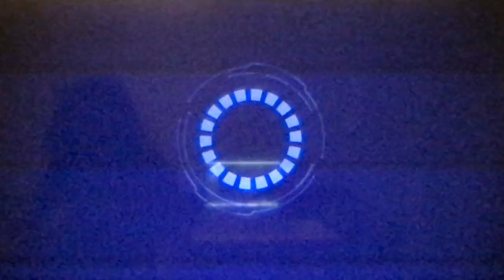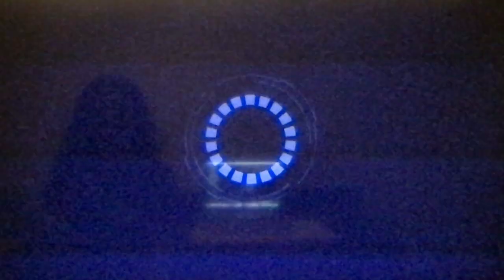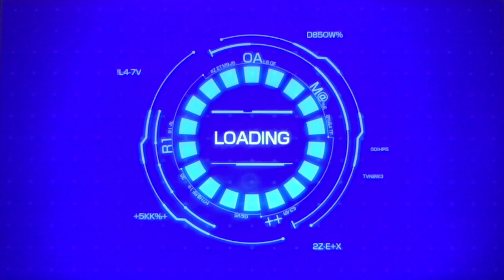Shadowverse: Champion's Battle: Nationals Begin!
Hey guys, it's Vanity Ezel back at it again with another Shadowverse: Champion’s Battle video. This time, after all the training we've done as a team, all the work we've put in on our journey to keep the club alive, everything we've accomplished is finally coming to fruition. National's has started and we must beat through the Qualifier stages and become one of the top 16 to make sure the Shadowverse Club has the best chance of succeeding. We're the endgame now and we'll make sure to win it all! The only way to start the next video is to say, Shadowverse Showdown!